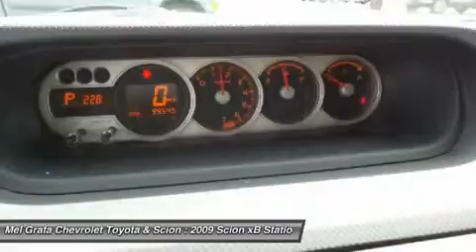2009 SCION XB Hermitage, PA 30276B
2009 SCION XB Hermitage, PA
Stock# 30276B